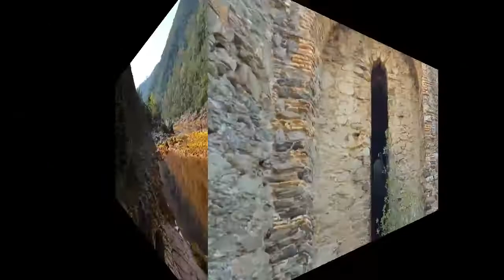RIO TINTO-ALCANTARILLA-2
Alcantarilla espectacular